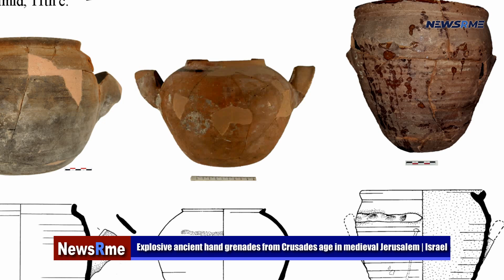Explosive ancient hand grenades from Crusades age in medieval Jerusalem | Israel News | NewsRme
The residue within antique pottery containers from the 11th–12th centuries Jerusalem might have been used as hand grenades.
In previous studies on sphero-conical containers, it was discovered that they were employed for storing beer, mercury, oil and medications.
That some containers did carry oils and medications and others did include scented oils is in line with previous recent studies on the usage of the vessels undertaken by Griffith University's Associate Professor Carney Matheson.
However, he discovered that several of the jars contained a combustible and perhaps explosive substance, indicating they were antique hand grenades.
It seems that the explosive substance inside the boats was manufactured locally, according to Associate Professor Matheson of Griffith's Car.
"This study has proven the various usage of these unusual ceramic containers," he stated.
"These vessels were used as grenades during the Crusades, causing tremendous sounds and blinding bursts of light.
"Some academics speculated the boats housed black powder, an explosive manufactured in China and believed to have reached the Middle East and Europe by the 13th century. In the ninth to eleventh centuries, these containers may have been used to transport black powder into the Middle East.
It's likely a locally created explosive substance, according to the study.
According to Associate Professor Matheson, several of these jars were sealed with resin.
It will help us comprehend medieval explosive technologies as well as the history of explosive weaponry in the Eastern Mediterranean.